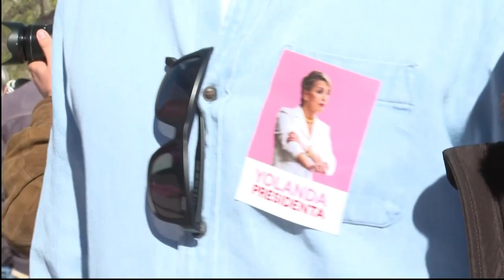Podemos espera el 'golpe' de Yolanda el 23-J para reventar Sumar y volver a ser la "nave nodriza"